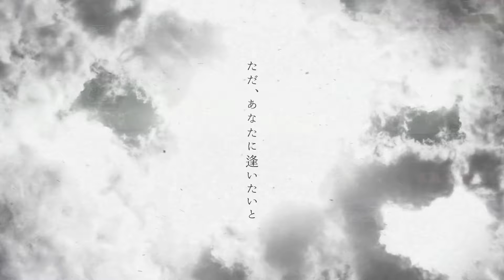ハナヒトツ / Islet feat.Sando Aoi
「報われないまま」

▼Lyrics
瞳に映るもの全て
中身が無いからモノクロに視えて
鮮やかな空を見上げた
あの頃みたいに無垢になれたなら

生きる為に毒を吞み干し
遠くあなたを想うよ

柔らかい表情に心が揺らいだ
絡み合う感情が頬を落ちる
色の無い人生に花一つ咲いた
哀しいくらいに美しく

我楽多と棄てた心の
残り滓の感情 微かな温もり
戻れない日々の裏側
あの頃みたいに白く在れたなら

噤む嘘も真実と化し
永遠にあなたを憂うよ

変わらない表情に心を厭うた
満たせない空洞に悦が為る
後が無い人生に花一つ咲いた
浅ましいほどに美しく

そうだ、全部気のせいだ
この燻る感情も 頬を落ちる哀も像も
淘汰された役を演じていたんだ
報われないまま
ただ、あなたに逢いたいと

果てしない感情と溢れ出す焦燥
月夜に身舞う蝶が頬を添う
今に消えないように言葉を紡いだ
孤独な日々に花一つ